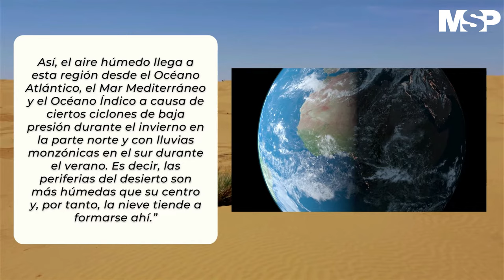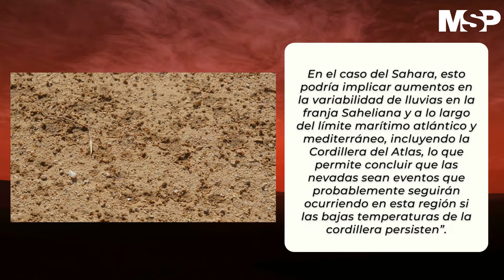Cae nieve en el Desierto del Sahara